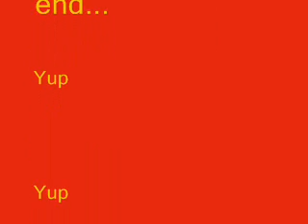SAA Test Movie